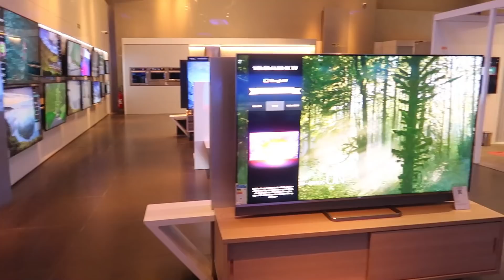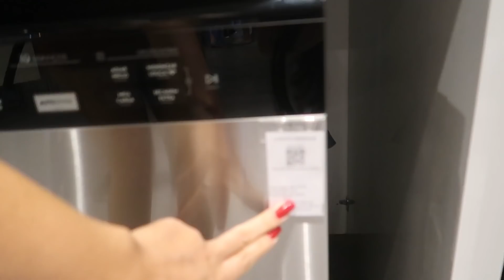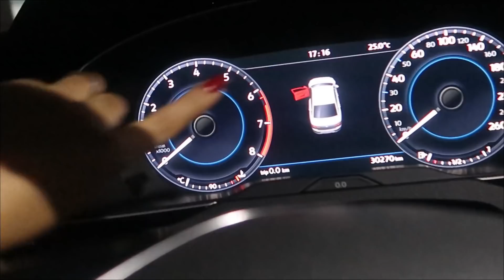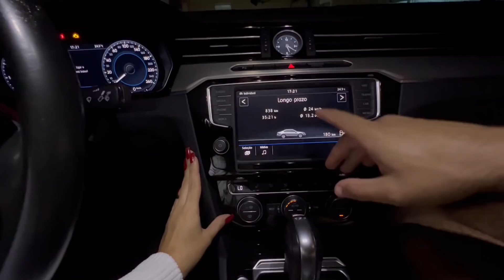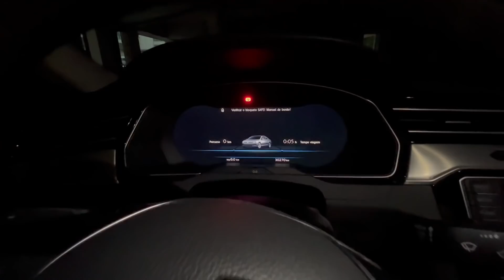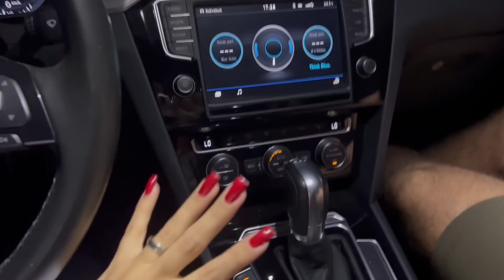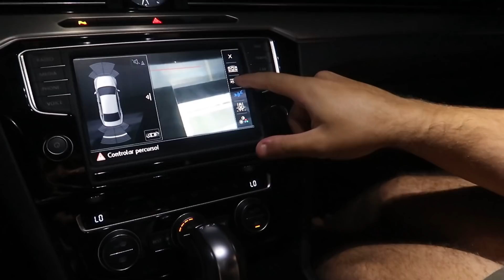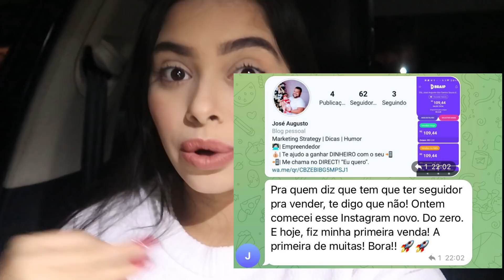COMPRAMOS NOSSO CARRO NOVO! SONHO REALIZADO 😭 + TOUR PELO CARRO 😍 | Lidiane Pícculi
❤️ ME CHAMA NO WHATSAPP QUE TE EXPLICO COMO TER UMA RENDA EXTRA EM CASA!